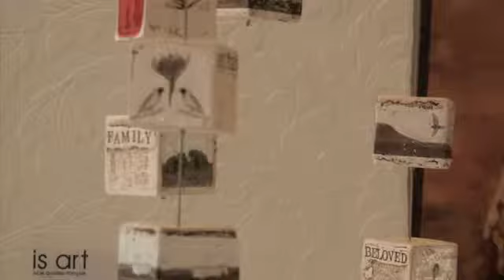Le Quartier Francais Picture Book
Tucked away in the centre of the beautiful village of Franschhoek, Le Quartier Francais provides an incomparable culinary destination; award-winning gourmet dining and a wine list that's matched only by the contemporary luxury of the exclusive rooms and suites.